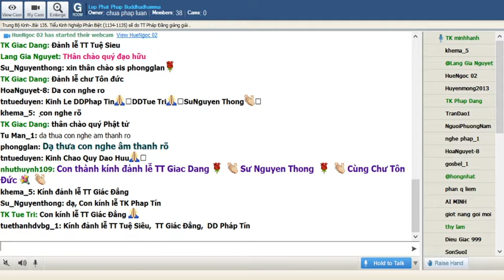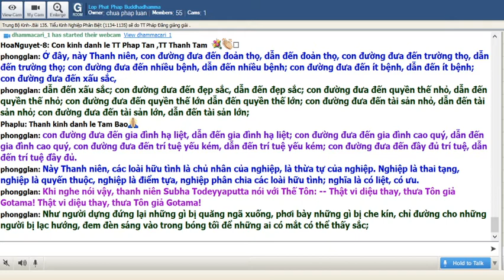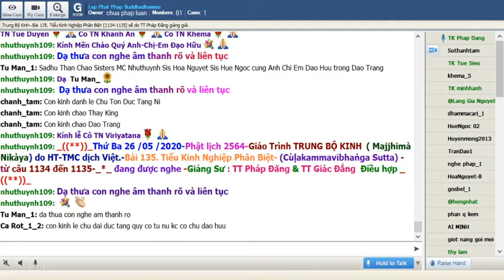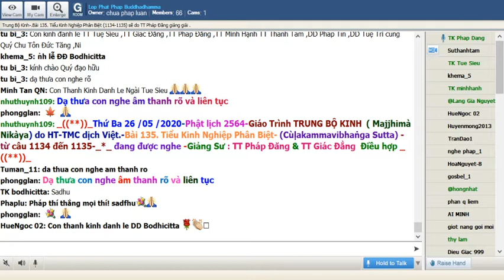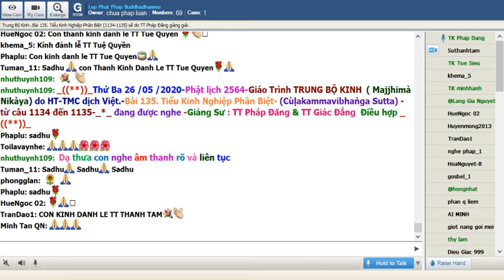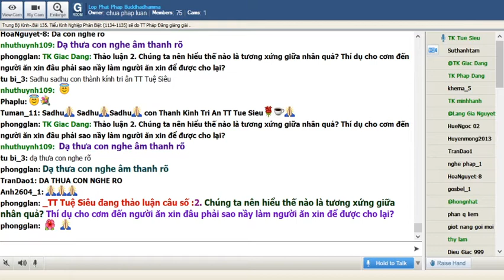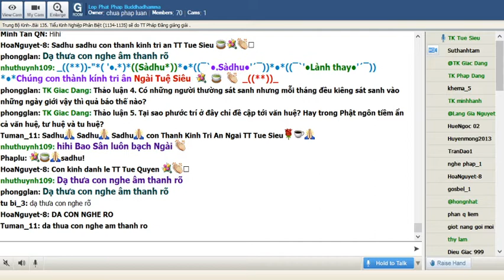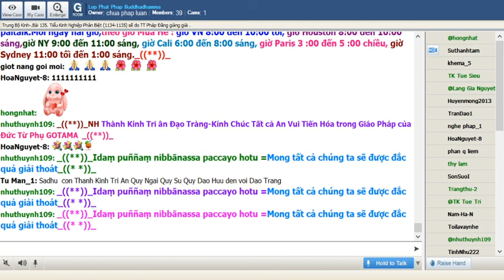26-05-2020. Giáo Trình Trung Bộ Kinh Majjhima Nikaya_Lop Phat Phap Buddhadhamma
Lop Phat Phap Buddhadhamma Thứ Ba May 26-2020. Giáo Trình Trung Bộ Kinh Majjhima Nikaya do HT Thích Minh Châu dịch việt. Bài 135. Tiểu Kinh Nghiệp Phân Biệt(Cùḷakammavibhaṅga Sutta) (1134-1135) sẽ do TT Pháp Đăng thuyết giảng.